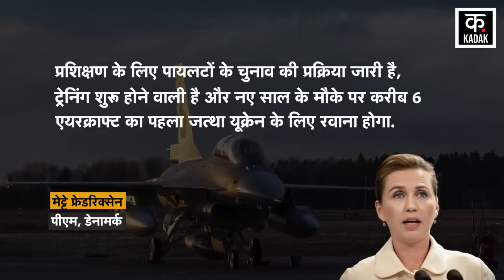Russia Ukraine War : Denmark Zelensky को नहीं देगा F-16 ! | NATO | Putin | Moscow | USA | N18V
Amidst the Russia Ukraine War, Danish newspaper Berlingske in one of its reports has quoted the Danish Defense Ministry as saying that there will be a delay of 6 months in Ukraine getting F-16 jets. Ukraine can get these jets in the second installment of 2024. This news has dealt a big blow to Ukraine. Let us tell you that last year in October 2023, Danish Defense Minister Troel Lund Poulsen had said that Ukraine will get the first jet in April 2024. Earlier in August 2023, Denmark's PM Frederik Mettesen had said that The process of selection of pilots for training is going on, the training is about to start and on the occasion of New Year, the first batch of about 6 aircraft will leave for Ukraine.

Russia Ukraine War के बीच Denmark के अखबार Berlingske ने अपनी एक रिपोर्ट में डेनमार्क के रक्षा मंत्रालय के हवाला देते हुए कहा है कि यूक्रेन को F-16 जेट मिलने में 6 महीने की देरी होगी. ये जेट यूक्रेन को साल 2024 की दूसरी क्षमाई में मिल सकते हैं. इस खबर से यूक्रेन को एक तगड़ा झटका लगा है. आपको बता दें कि पिछले साल अक्टूबर 2023 में डेनमार्क के रक्षा मंत्री Troel Lund Poulsen ने कहा था कि यूक्रेन को पहला जेट अप्रैल 2024 में मिल जाएगा. इससे पहले अगस्त 2023 में डेनमार्क की पीएम  Mette Frederiksen ने कहा था कि